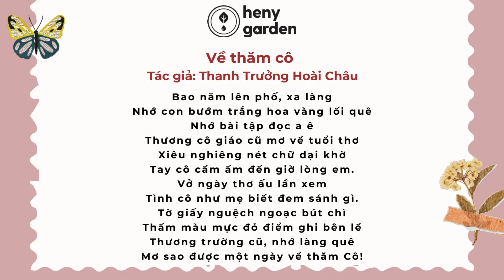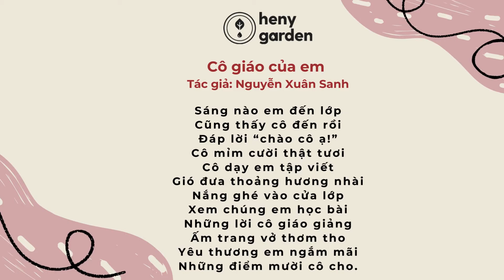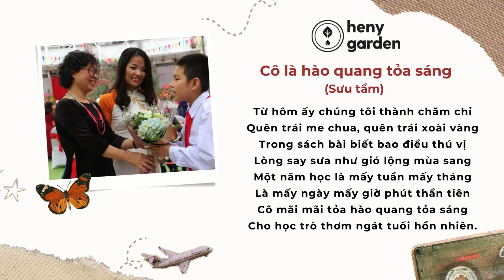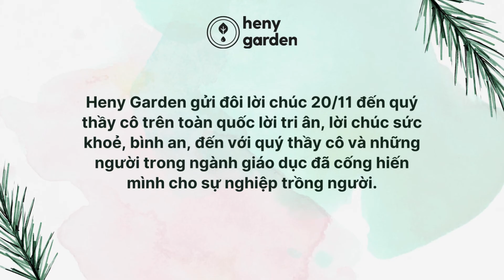99+ Bài Thơ 20/11 Tặng Cô Giáo Hay Và Đầy Ý Nghĩa, Bài Thơ Tặng Cô Giáo 20 tháng 11 - Heny Garden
99+ Bài Thơ 20/11 Tặng Cô Giáo Hay Và Đầy Ý Nghĩa, Bài Thơ Tặng Cô Giáo 20 tháng 11 - Heny Garden
Ngày 20/11 là ngày học sinh bày tỏ sự tri ân công ơn dạy dỗ từng ngày của thầy cô. Một bài thơ 20/11 tặng cô giáo đi kèm với những món quà thì sẽ khiến món quà thêm phần ý nghĩa và độc đáo.
Trong video lần này Heny Garden sẽ tổng hợp một số bài thơ 20/11 tặng cô giáo hay và giàu cảm xúc dành cho bạn để bạn có thể tham khảo và lựa chọn nhé!
1️⃣ Bài: Về thăm cô - Tác giả: Thanh Trưởng Hoài Châu
Bao năm lên phố, xa làng
Nhớ con bướm trắng hoa vàng lối quê
Nhớ bài tập đọc a ê
Thương cô giáo cũ mơ về tuổi thơ
Xiêu nghiêng nét chữ dại khờ
Tay cô cầm ấm đến giờ lòng em.
Vở ngày thơ ấu lần xem
Tình cô như mẹ biết đem sánh gì.
Tờ giấy nguệch ngoạc bút chì
Thấm màu mực đỏ điểm ghi bên lề
Thương trường cũ, nhớ làng quê
Mơ sao được một ngày về thăm Cô!
2️⃣ Bài: Tặng cô - Tác giả: Khuyết Danh
Tặng cô bao đóa hoa hồng
Tặng cô với cả hương nồng sắc xuân
Tháng ngày dạy dỗ ân cần
Cho bao thế hệ góp phần dựng xây
Tiếng cô tưởng nhớ mới đây
Xây bao hạnh phúc tràn đầy yêu thương.
1️⃣ Bạn có thể tham khảo thêm những bài thơ 20/11 tặng cô giáo khác tại link này nhé
2️⃣ Cảm ơn bạn đã xem video! Ngoài ra nếu bạn cần gợi ý những món quà tặng nhân dịp 20/11, 20/10, Valentine, Noel, sinh nhật,...có thể tham khảo website
Nội dung video:
0:09 Bài thơ ngắn về cô giáo  “Ngày tết nhà giáo”
0:19 Bài thơ về cô giáo “Về thăm cô”
0:29 Bài thơ 20/11 tặng cô giáo “Tặng cô”
0:39 Bài thơ hay về cô giáo “Em yêu cô giáo”
0:49 Bài thơ ngắn về cô giáo “Nụ hồng tặng cô”
0:59 Bài thơ ngắn về cô giáo “Lời tri ân”
1:18 Bài thơ 20/11 tặng cô giáo “Cô giáo như mẹ hiền”
1:28 Bài thơ về cô giáo “Đóa hoa dành tặng cô”
1:38 Bài thơ về cô giáo ngày 20/11 “Cô giáo của em”
1:48 Bài thơ về cô giáo 20/11 “Cô giáo của em”
1:58 Bài thơ về cô giáo “Cô giáo em”
2:08 Bài thơ ngắn về cô giáo “Cô giáo em”
2:18 Bài thơ 20/11 tặng cô giáo “Em yêu cô giáo”
2:28 Bài thơ tặng cô giáo “Tặng cô”
2:38 Bài thơ ngắn về cô giáo “Cô là hào quang tỏa sáng”
2:58 Bài thơ hay về cô giáo “Cô ơi”
2:08 Bài thơ 20/11 tặng cô giáo “Cô giáo em”
Thông tin cửa hàng:
▶️ Fanpage:   / henygarden
▶️ Địa chỉ cửa hàng: 370/24 Hòa Hảo, phường 5, quận 10, TPHCM